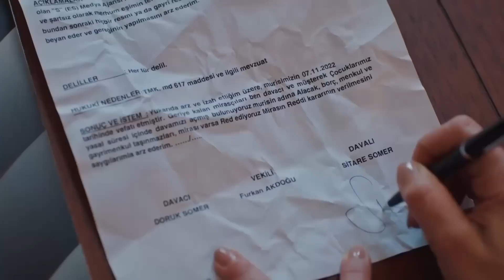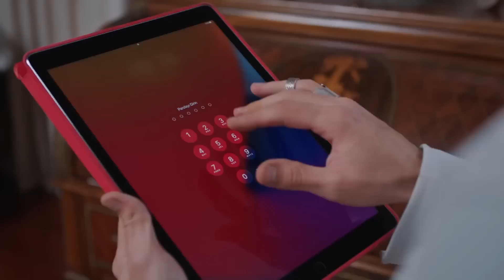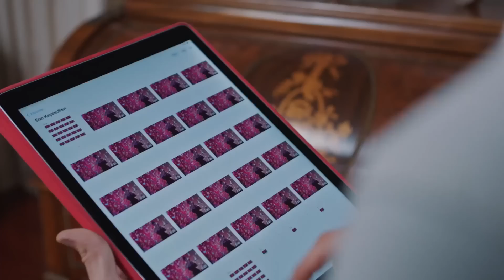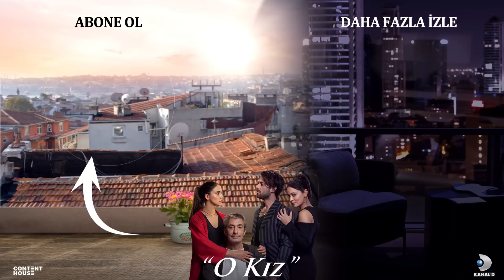Sitare'ye Elini Veren Kolunu Kaptırır! - O Kız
Sitare ve Ozan Doruk'u yendiğini sanıyor. "BİZ KAZANDIK SEVGİLİM!"

O Kız 14. Bölüm Konusu:
O Kız'ın 21 Aralık Çarşamba günü yayınlanan 14. Bölümünde Zeynep, herkes tarafından aldatıldığını düşünüyor!
Sitare’nin maskesini düşürme niyetine giren Doruk, aslında Sitare’nin tuzağına düşmüştür.  Doruk her şeyin Sitare’nin oyunu olduğundan emindir. Sitare ve Ozan’a yaşadıkları çarpık ilişkiyle ilgili açıkça patlaması üçlü arasındaki yayları iyice gerer. Ozan, Doruk tehdidinden tamamen kurtulmak için Zeynep’e ilan-ı aşk eder.
Zeynep, Sitare’nin telkinleriyle ne kadar içinden gelmese de Ozan’a gerçek bir şans vermek için kendini zorlar. Melek, ajansa tamamen girmesiyle Doruk’un gölgesi gibi, devamlı peşindedir ama Doruk onun ilgisine karşılık vermez.